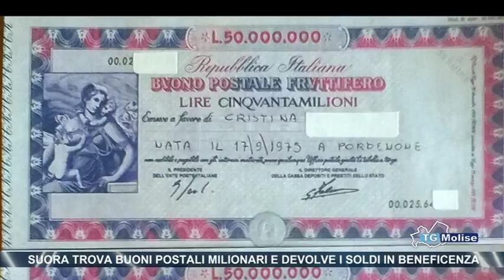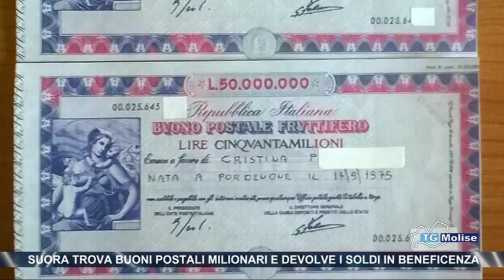Suora trova buoni postali milionarie e devolve i soldi in beneficenza